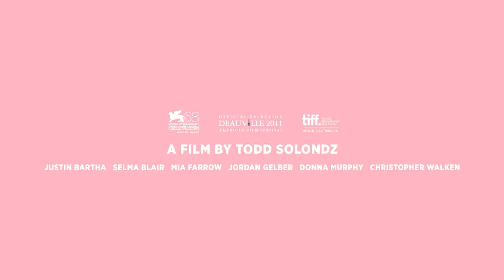Dark Horse Clip: "You were always the failure"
An official scene from the film "Dark Horse" by Todd Solondz, coming to NYC on June 8th.